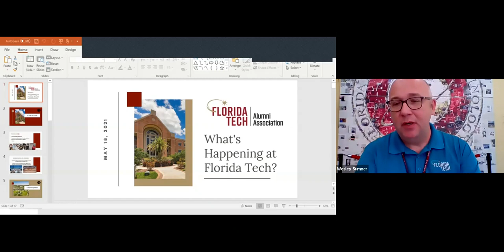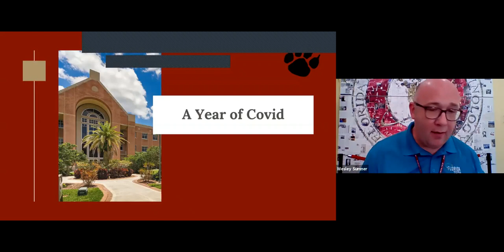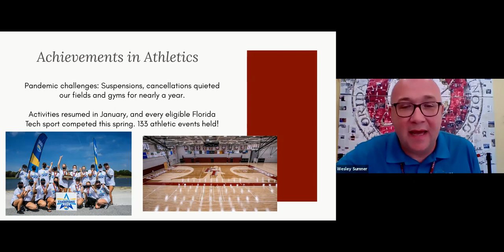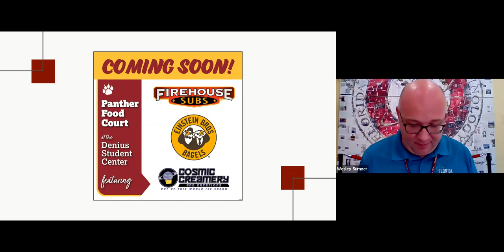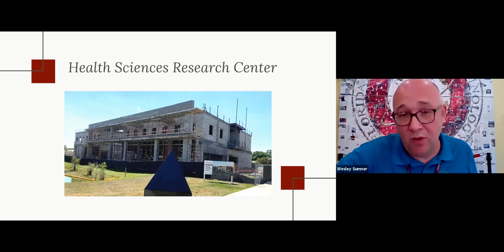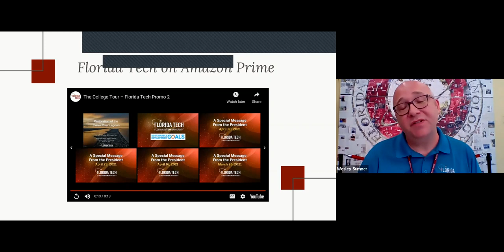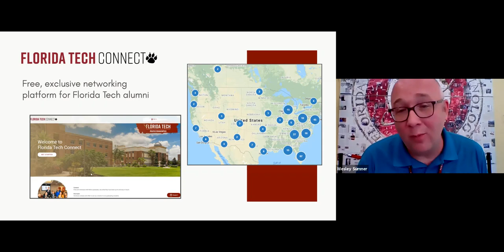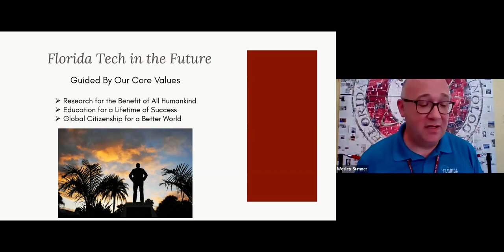What's Happening at Florida Tech: A Conversation with Dr. Wes Sumner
Dr. Sumner gives an overview of everything that's been going on at Florida Tech and our goals moving forward.

Hosted by the Florida Institute of Technology Alumni Association.